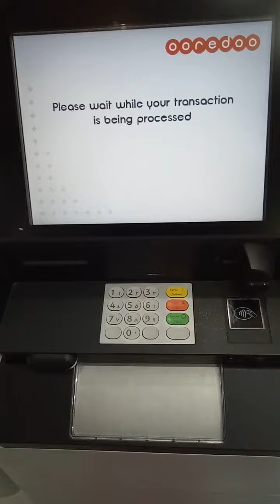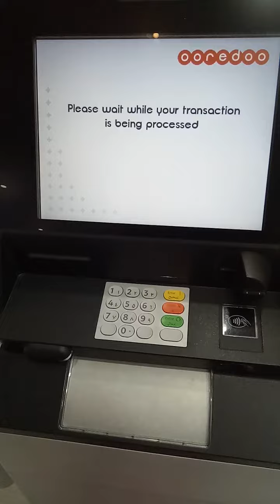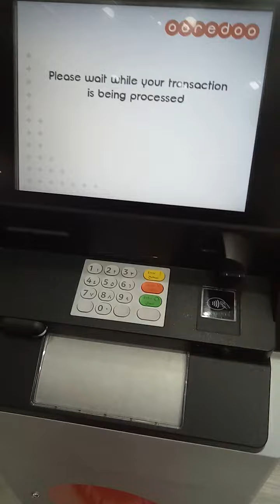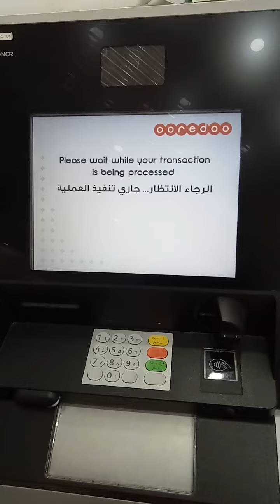Ooredo Mobile Money 🏧 Deposit system.. দোহা কাতার 🇶🇦🇶🇦🇧🇩🇧টাকা কি ভাবে ঢুকাবেন 🏧 থেকে আপনার মোবাইল🇩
Ooredoo Mobile Money Doposit System..at Doha Qatar 🇶🇦🇶🇦🇧🇩🇧🇩